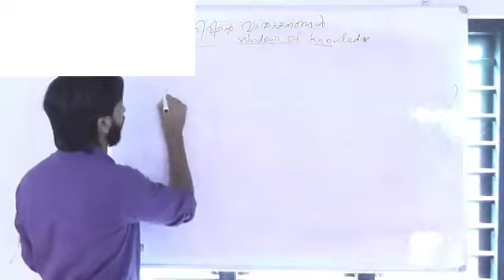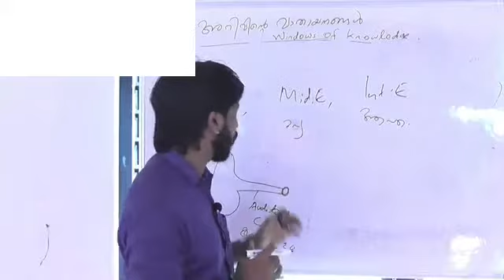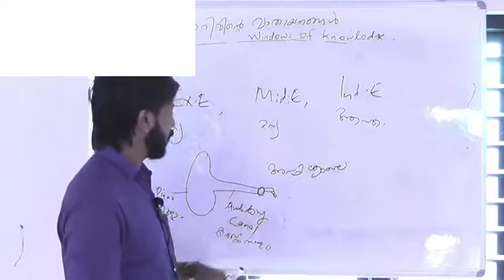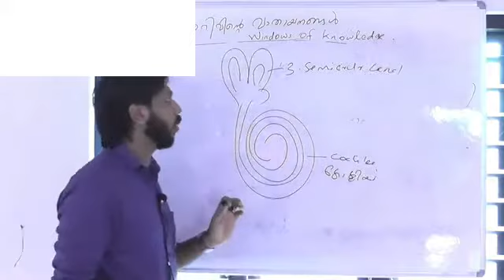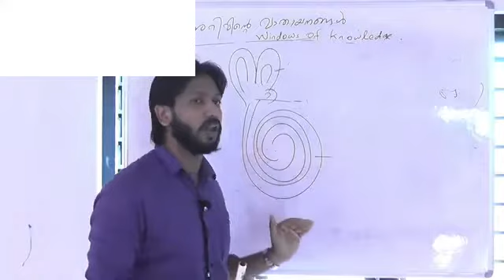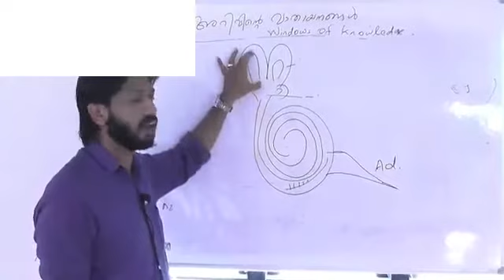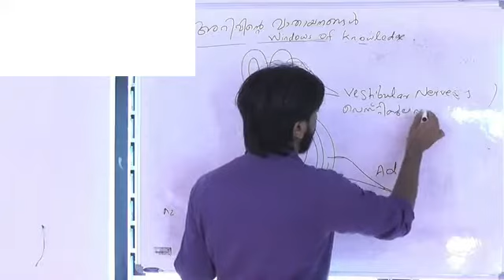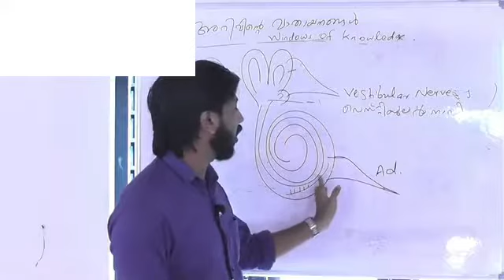29 July 2020